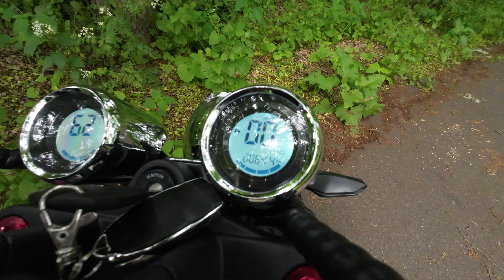Elektro-Chopper schneller machen ⚡️🔥und Topspeed Test mit Tuning